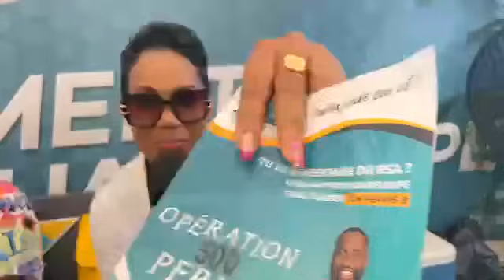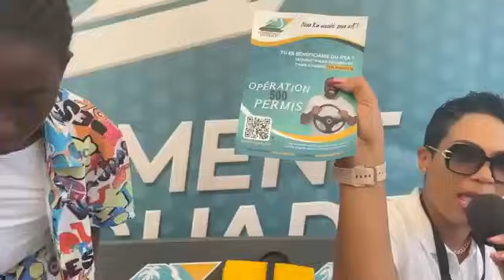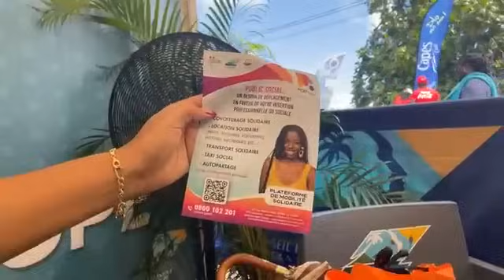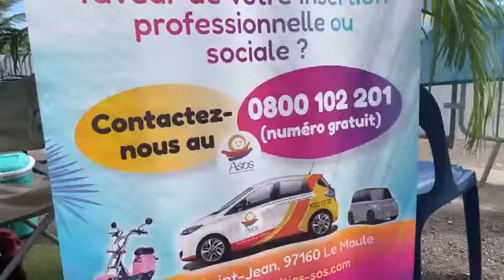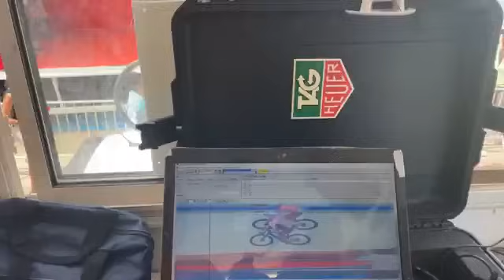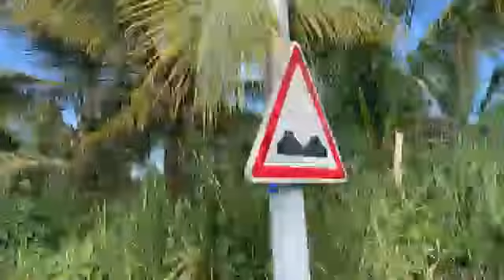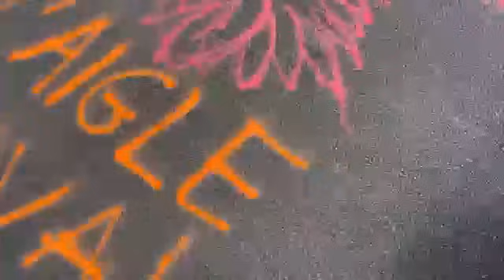AN NOU AY Apiyé Apiyé avec Yannick BOREL et Rudy GOBERT